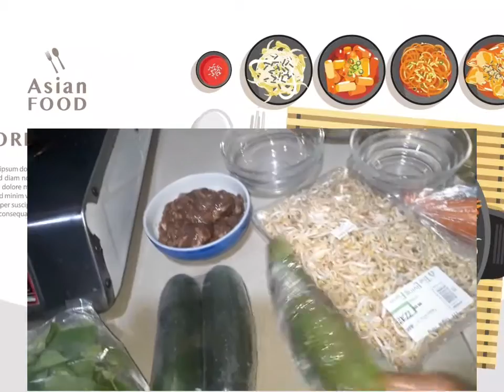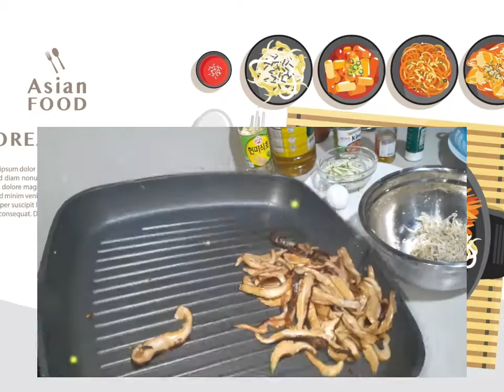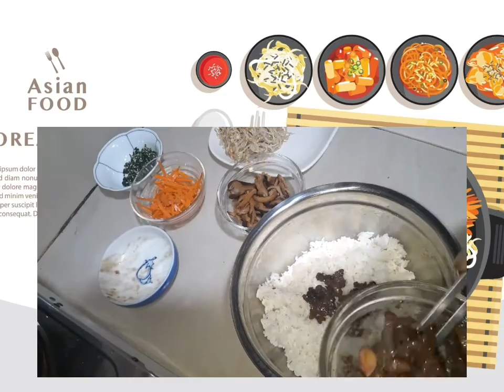KOREAN CLASSIC BIBIMBOP DISH || ASIAN CUISINE